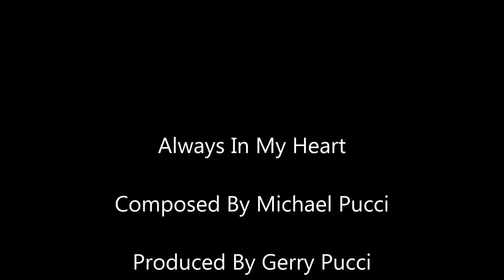Always In My Heart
Composed by Michael Pucci
Produced by Gerry Pucci
Guitars performed by Michael Pucci
Keyboards and Drums performed by Gerry Pucci
Arranged by Michael and Gerry Pucci